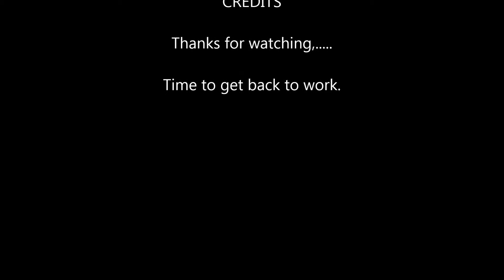My Deuce Inspected by the Boss